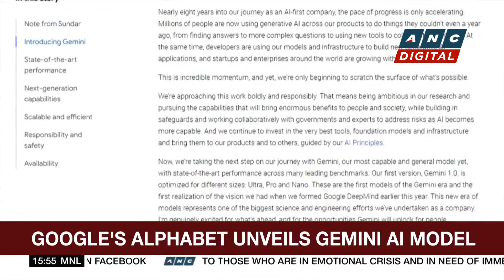PH NEDA Chief: BPOs, foreign investments to boost economic growth | ANC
Business Roadshow: The Philippine services sector is the key to achieving the government's growth target of six to seven percent by the end of the year.